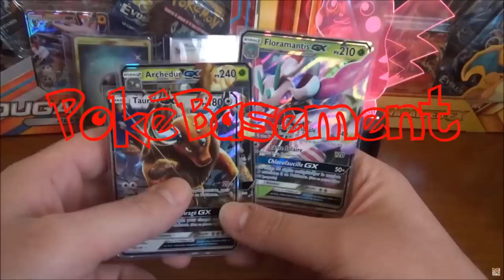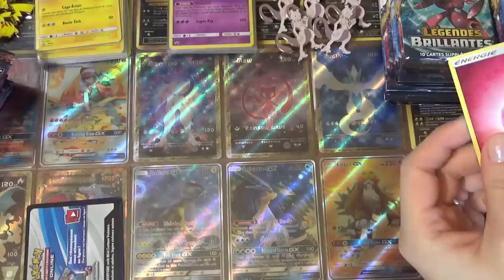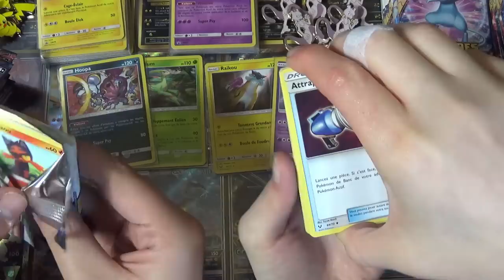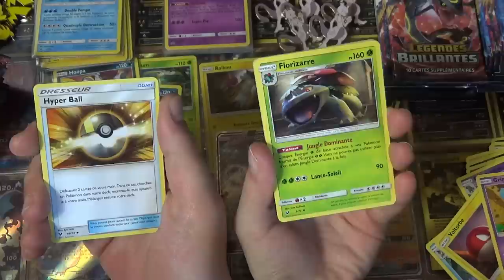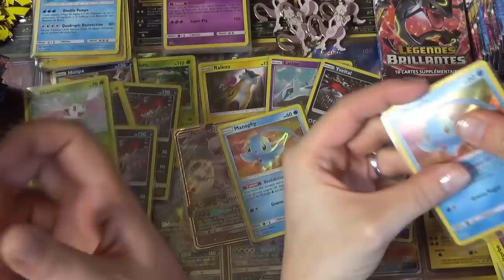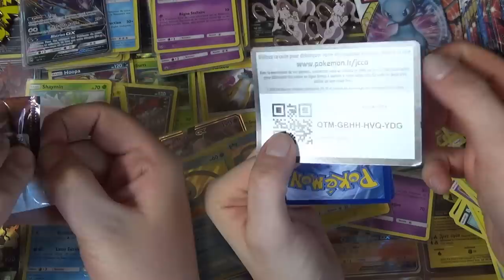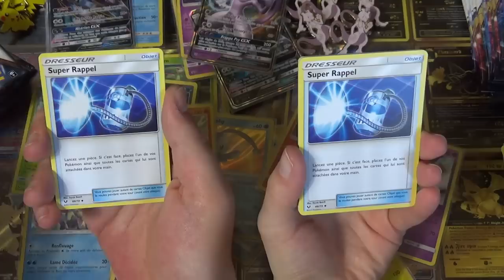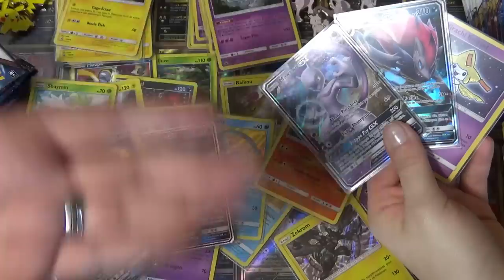MEGA OUVERTURE de BOOSTERS Pokémon Légendes Brillantes FR - 36 COFFRETS Pikachu et Mewtwo Partie 1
Salut à tous ! Allez, on débute la MEGA OUVERTURE de BOOSTERS Pokémon Légendes Brillantes en FR, avec 36 COFFRETS Pikachu et Mewtwo ! On tente de compléter SL3.5, avec quelques cadeaux pour vous ! ;D